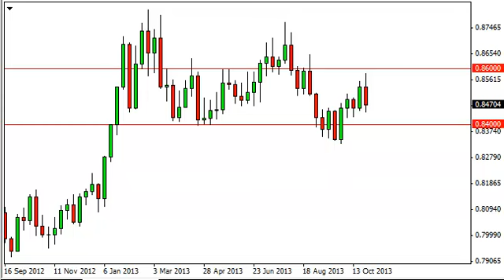EUR/GBP Forecast for the week of November 4 2013, Technical Analysis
- November 4, 2013 currency weekly technical analysis for the
EUR/GBP pair.Find more information about Forex News Forex Technical Analysis Forex Fundamental Analysis and Forex Brokers